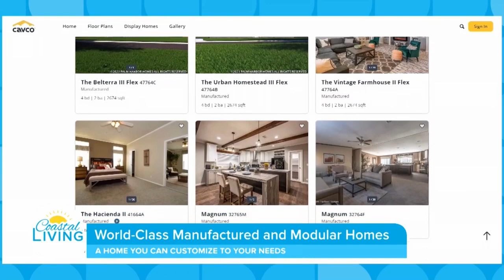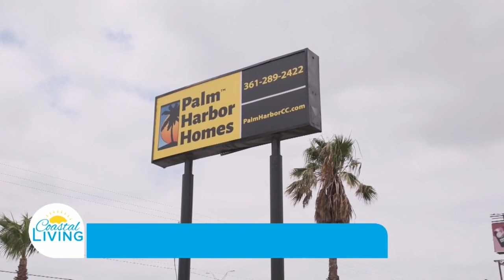Palm Harbor Homes Corpus Christi Getting You Moved In Your Dream Home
Palm Harbor Homes manufacturedhomes in Corpus Christi, Texas visits with Coastal Living to talk about affordablehomes and what the palmharbor Corpus Christi team is doing to make it easy for you to purchase a new manufactured home from them. creditscore information, budgeting, downpayment needs - they can help you with everything! to see their homes in inventory and current sales!